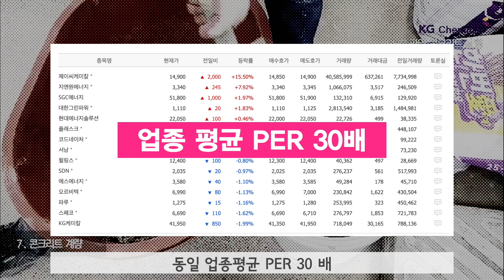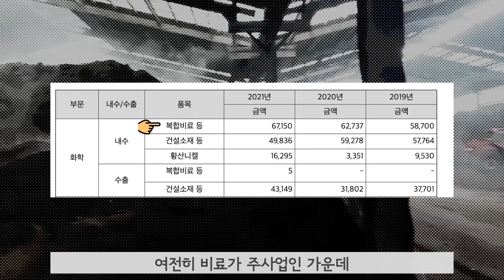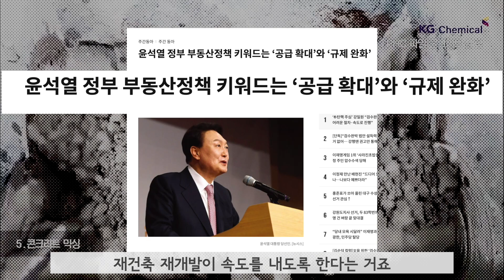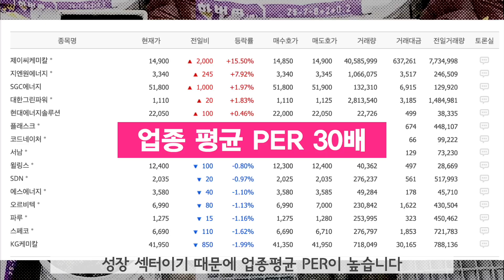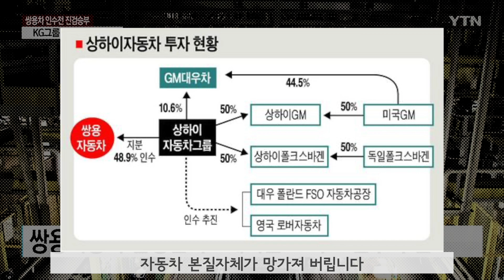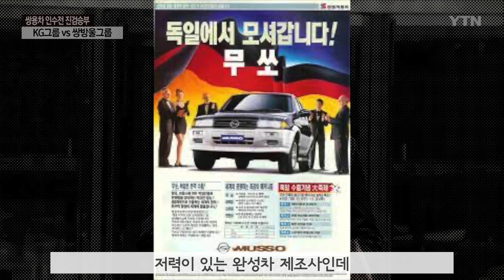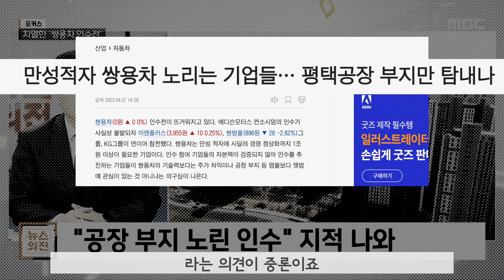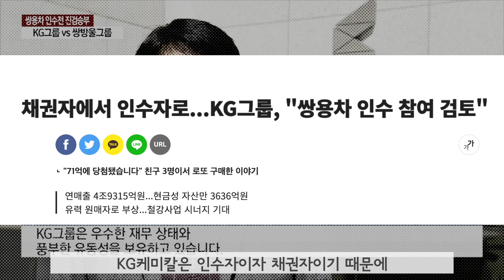[KG케미칼] 비료값폭등 , 부동산정책, 쌍용차인수, 2차전지까지 다 가진 KG케미칼 전망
이번 종목은
슈퍼개미 김정환의 강력 추천종목으로 유명하고
전문가들 사이에서는 돈도 잘벌고 가격도 싼,
저평가 우량 종목으로도 인지되어있는

특히 미래성장성 측면에서
성공적으로 체질을 개선했다는 평가를 받고있기도 한

코스피 324위
KG케미칼입니다

코스피200이 아니기때문에
공매도 걱정도 없는 슈퍼 우량주 린데

최근에는 쌍용차 입찰에 뛰어들면서
강력한 테마를 형성하고있는데
이게 독인지 약인지도 한번 알아볼께요

회사의 사업을 보면

1954년 경기화학이란 비료사업으로시작한 회사고
여전히 비료가 주사업인 가운데
건설소재와 2차전지 재료가 핵심사업입니다

비료는
미생물비료/ 복합비료/ 유기질비료 등
고품격 친환경 비료 사업이 매우 견조한 상황이고

건설소재는
콘크리트 계열 감수제
콘크리트 계열 유동화제
초고층 빌딩 레미콘 현장용 혼화제 등
아파트 공급정책과 매우 밀접 사업이라 할 수있고

2차전지에 필요한 황산니켈 사업 또한 스케일의 크기가
2차전지과 동일하게 확장되고있는 상황입니다

그 외에도
요소수사업, 환경사업 등 여러가지
화학관련 사업이 확장중이고

KG케미칼의 사업을 하나의 키워드로 묶는 다면 바로
친환경 혹은 그린 케미칼 입니다

심지어 이 회사 임직원들의 기업PR 활동을 보면
하천 환경 정화 사회공헌 활동을 한다던지
기업의 이미지를 제대로 구축하고있죠

대단히 그린-뉴딜적이고 탄소중립적이지 않을 수없죠
 실재로 모든 업황이 점점 좋아지고 있어요

비료 가격은 연일 오르고
KG케미칼이 수혜를 단단히 보고있죠

건설사업또한
국토부사이트에 들어가면 주택공급 게획이 나와있습니다
한마디로 주택 공급확대와 규제완화죠
여기서 규제완화란 아파트 높이 제한없애고
재건축.재계발이 속도를 낸다는거죠

신정부가 주택공급에 진심이기 때문에
건설사에 원재료를 납품하는 KG케미칼 이 숟가락을 제대로 얹혔죠

그리고 새로운 주력사업인 항산니켈 사업은 2차전지에
숟가락이 얹혀있어요

회사이름 뒤에 케미칼이 붙으면 2차전지 섹터에
올라타지 않은 회사를 찾기가 더 힘들죠

이렇게 성장도 좋고, 실적도 좋은 회사가
가격마저 착하다보니
저평가 우량종목의 대표격이 된거죠

그러던 어느날 갑자기
쌍용차 테마주로 등극을 하면서
주가가 급등을 합니다

KG케미칼이
법정관리중인 쌍용자동차의 인수전에 참가를 한 거죠

그렇게 급등을 한 주가의 PER이
 7.7배
동일업종 PER 30 배

성장 섹터이기 때문에 업종 PER 이 높죠

성장성 좋은 저평가 대장주 심지어
배당도 1.19% 로 나쁘지가 않아요

근데 걱정이되는게,.,,
기존 사업보다  쌍용차 인수전 참가가
독인지 약인지…  당황스럽네요
( 짤 훅 들어옴 - 당황스럽네 ?)

저의 경우는
장기투자로 들어갔기 때문에
단기급등 테마에 섞인게  불안한거죠

쌍용차 테마로 역인 종목들 주가보면
좋은 그림이 아니죠
음..
에디슨 모터스
쌍방울

영화제목이 생각이납니다
(돈을 들고 튀어라 )

불안해 하기 이전에
간단하게 쌍용차 인수의 맥락을 짚어볼께요

쌍용차는
1997년에 IMF로 훅 - 가면서 대우그룹에 인수가 되고
운이 너무 없었게도
대우그룹조차 IMF 로 파산하죠

그 뒤로 워크아웃이라 불리는 구조조정 기간동안
쌍용차 채권단이 매각을 진행을 하는데 이 기간이 무려 5년

하필..  중국회사 상하이자동차 그룹이 쌍용차를 인수를 하죠
사실 그전까지만해도 쌍용차가
코란도나 무쏘 등등이 SUV의 최강자로 인기가 많았기때문에
회사가 돈이 없어서 떠돌아다녀도 버틸 수가 있었어요
근데 중국회사가 인수하면서 자동차 본질 자체가 망가져버립니다
그 시절에 나온 차들이 다 망했어요
로디우스, 카이런, 액티언 등 이 모두 실패했고
상하이자동차 아래서 신차개발도 전혀 없었고
그나마 있던 쌍용의 독자 기술이었던 디젤-하이브리드 기술만
중국회사에 뺏기고 팽-당합니다

그리고 다시 법정관리에 들어가게되죠

첫번째 법정관리는 IMF에 의한거였고
두번째 법정관리는 서브프라임 사태에 의한거죠

그 뒤로 2010년 인도의 마인드라 그룹에 M&A가되고
그 와중에 훌륭한 제품력으로 부활을 합니다
2016년에 티볼리의 맹활약으로 흑자전환을 하게되고
2017년에는 쉐보레와 르노삼성을 제치고 내수시장 3위까지 올라가죠
현대 - 기아 - 쌍용
빅 3 시절도 있었던 거죠

사실 쌍용은 저력있는 완성차 제조사인데
문제는 자금이 없어요
예를 들어서 렉스턴 모델의 경우 풀-체인지되는데 16년이 걸립니다
현기차 모델들은 풀체인지 평균 기간이 5년인데 비하면 너무 열악한거죠
인도의 마인드라 그룹 조차 2019년 엄청난 판매부진을 겪으며
구조조정을 시행하게 되고 쌍용을 보내주게 됩니다

11년만에 다시 법정관리를 받게되었고
지금은 인수자를 찾는 입찰이 진헹되고있죠

에디슨모터스 의 황당한 인수시도와 무산

그리고 현재 쌍용차인수전은
KG그룹, 쌍방울그룹, 파빌리온프라이벳에쿼티(PE), 이엘비앤티
4파전으로 압축이 되었습니다

누가 인수하게 되든 채권단에 상환해야하는 금액이 어마어마합니다
밀린 직원 임금, 연체된 부품대 지급, 공익채권 등
인수합병자가 반드시 상황 해야하는 금액이 1조 3200억원

이 와중에 쌍용차 평택부지 노른자 땅 가격이 계속 올라서
이 땅을 노리는 기업들이… 인수를 시도한다 라는
의견이 중론이에요

평택부지를 담보로 계속 현금 땡겨쓸 수있는
황금알을 낳는 거위가 될 수있기 때문이죠

2조원 수준의 가치로 추정되는 평택부지와
채권단에 상황해야하는 1조 3200억원 ..
그러나 평택부지를 담보로
그 이상의 자금도 땡길 수가 있다

인수전에 참여한 기업들은 이 사실을 강력하게 부인하고있고
사실 내막은 아무도 모르는거죠
하나 확실한 건
KG케미칼은 인수자이자 채권자이기때문에
가장 유력한 후보라는 겁니다

그리고 KG케미칼의 기존 투자재료는 여전히 매력적이다